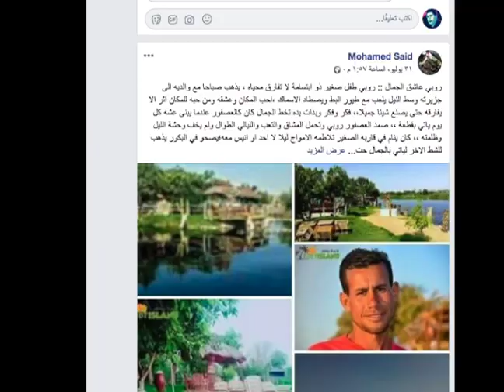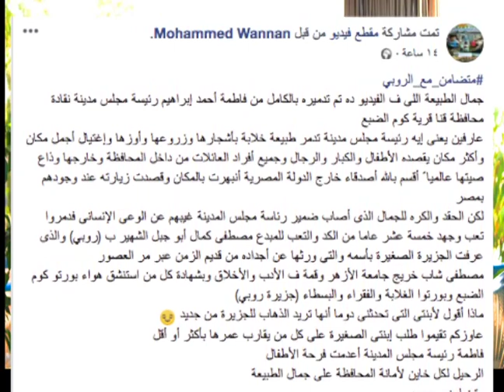ازاله جزيرة روبي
آثار الهجمة التترية على جزيرة روبي:(مصطفى كمال أبوجبل والذي أطلق عليه أقرانه لقب "روبي"، شاب من قرية كوم الضبع بمركز نقادة محافظة قنا في صعيد مصر،حصل على بكالوريوس الخدمة الاجتماعية من جامعة الأزهر فرع أسيوط.
ولم ينتظر روبي طابور التعيين مثل رفاقه،فقد عشق نهر النيل منذ صغره ،ما جعله يشارك والده في زراعة قطعة أرض "طرح نهر"،وظل يقضي فيها نهاره وليله،غير أن مياه النهر كانت تزيد في شهور الصيف فتغطي الجزيرة،ماجعل روبي يفكر في تعلية منسوب الجزيرة عن مياه النهر،ولم يكتف بذلك بل راح يعبد المكان ويزرعه بالأشجار المثمرة وأشجار الزينةويتخلص من نبات البوص والبردي ينشفه ويلونه ويحوله لمظلات وخيام صغيرة ومساند،ويستخدم من جزوع النخيل والأثل والجازورين كأعمدة للمظلات والخيام وتزيين المكان،كما استخدم روبي الأواني الفخارية التراثية التي اشتهرت بها المنطقة منذ العصر الفرعوني،لمياه الشرب وتزيين الجزيرة الصغيرة.ولم يفوته تصميم ملعب صغير للكرة الطائرة على جانب الجزيرة الجنوبي،وتربية بعض طيور الإوز التي تسبح في المياه القريبة.
وروبي فنان تلقائي يتميز بحس جمالي عال يفوق بعض مشاهير الفنانين التشكيليين،فهو يصمم أفكاره على الطبيعة،ويتضح ذلك من خلال تقسيمه للمكان وتلوين النباتات بعد تجفيفها وصفها بطريقة هندسية على شكل مظلات وخيام صغيرة تدعو للإعجاب.
وأصبحت جزيرة روبي متنفسا للكبار والصغار معا القادمين من مركزي نقادة وقوص وطلاب الجامعات ومراكز الشباب والجمعيات الأهلية من كل أنحاء قنا التي تفتقد لمثل هذه الأماكن المريحة للنفس.!
ورغم أن روبي ورث هذه الأرض صغيرة المساحة عن والده وجده بحق الانتفاع ويورد كل سنة مببلغا ماليا نظير الانتفاع بها لحين تملكها ..ورغم أنه لم يقم ببناء أية مبان خرسانية أوسكنية صدر قرار إزالة لخيام الجزيرة وأشجارها المثمرة التي فرمها بلدوزر حماية النيل بقنا أول أمس.!